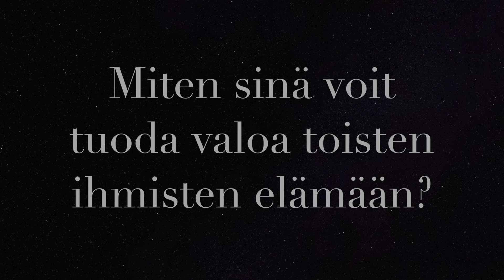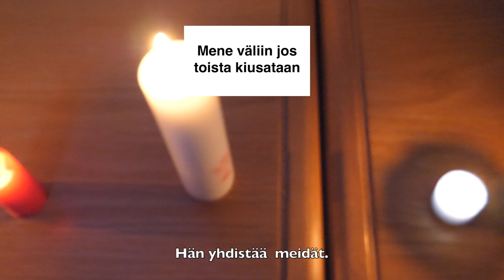Kynttilänpäivän aamunavaus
Seurakunnan päivänavaus Savonlinnan seurakunnan kouluille.